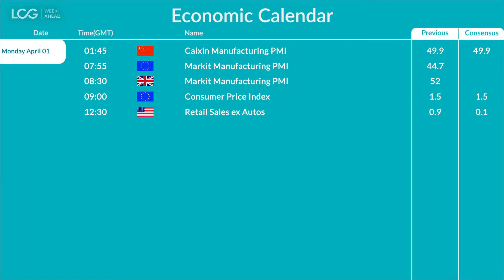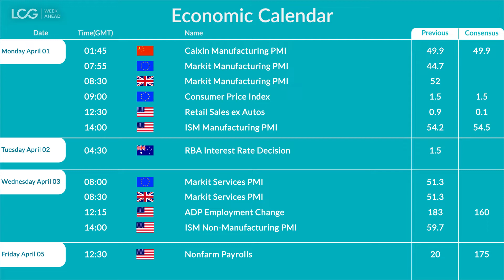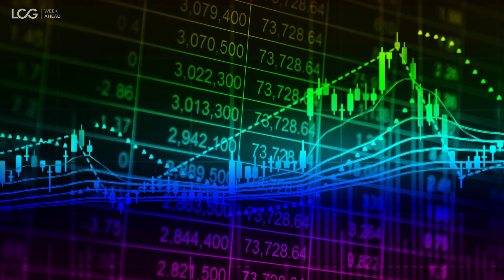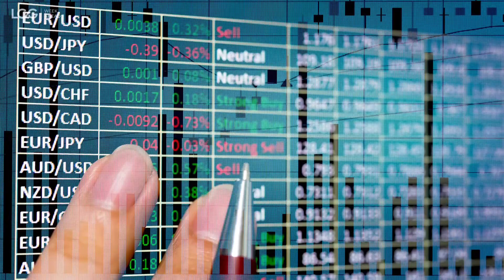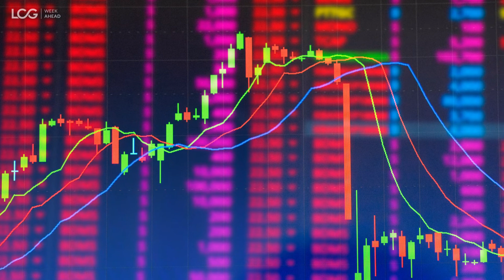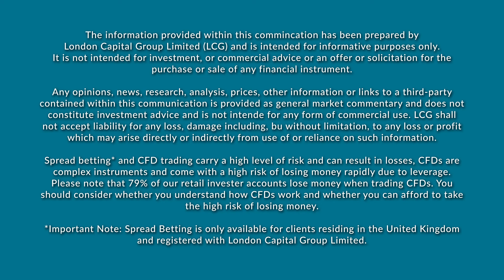NFP, RBA & 2nd Quarter Begins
This is LCG’s look ahead to the week beginning April 1st. We discuss US jobs, the RBA, the beginning of the new quarter and the state of equity and bond markets. We also rundown the top economic data and corporate earnings to watch this week.

RW: 79% of our retail investor accounts lose money when trading CFDs. You should consider whether you can afford to take the high risk of losing money.